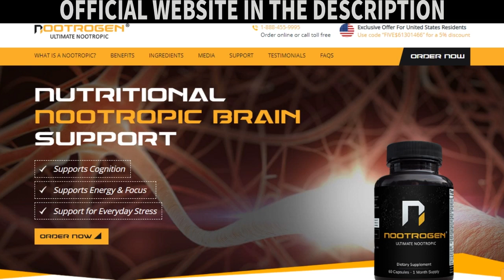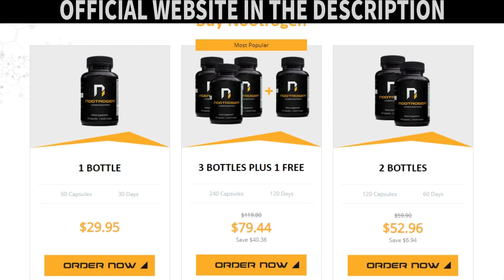NOOTROGEN SUPPLEMENT REVIEW ⚠️ALERT⚠️ Nootrogen Side Effects – Nootrogen Review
Nootrogen Review
Nootrogen is a potent supplement that can provide nutritional support for memory, concentration, motivation, mood, or just about anything related to cognition and thought patterns.
The Nootrogen formula contains ingredients that can support healthy memory and your brain's natural synaptic plasticity, this supplement uses only components that can help you get the most out of your brain.

In this Video Review I told you important information about Nootrogen and if it really works.
Nootrogen Review
Nootrogen Reviews
Nootrogen Works
Nootrogen Supplement

Nootrogen What Is It?

Does Nootrogen Work?
Yes, Nootrogen works, this supplement contains ingredients that can support healthy memory and your brain's natural synaptic plasticity, this supplement uses only components that can help you get the most out of your brain.

Does Nootrogen Really Work?
Yes, Nootrogen really works, thousands of people are happy with the effective results this supplement has had on their lives. In addition, you have 150 days to test this product, if in that time you for any reason do not like the results, the suppliers take back the unopened bottles.

Nootrogen Supplement is Good?
Yes, Nootrogen is good, but it is important to remember that the results are individual, so we recommend the correct use, taking two capsules a day, every day, for best results. However, after 3 weeks of use you can already see incredible results.

Benefits of Nootrogen Supplement:
• Supports Cognition;
• Supports Energy & Focus;
• Support for Everyday Stress.

Where to buy Nootrogen Supplement?
🔴[ALERT] Due to the success of Nootrogen, malicious websites are scamming and selling FAKES, in addition to harming your health! Be Careful!
Nootrogen Supplement is only sold on the Official Website. For you to access safely, I'll leave the link soon below in the comments